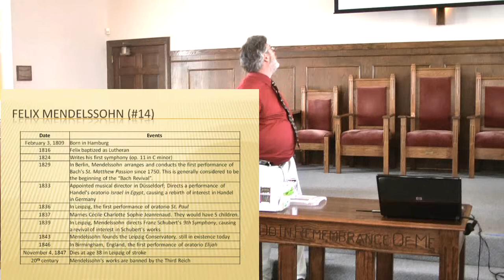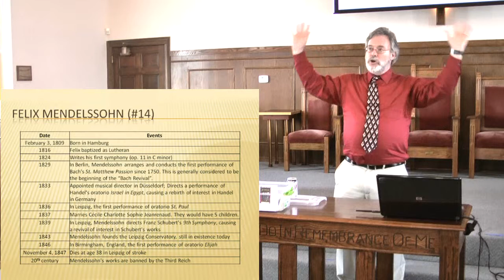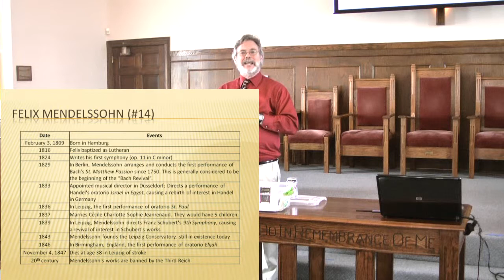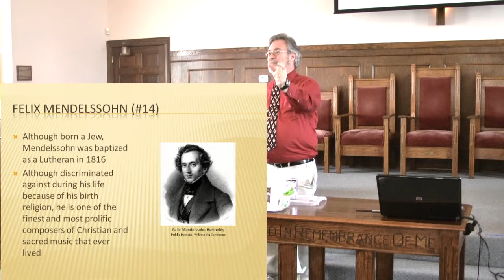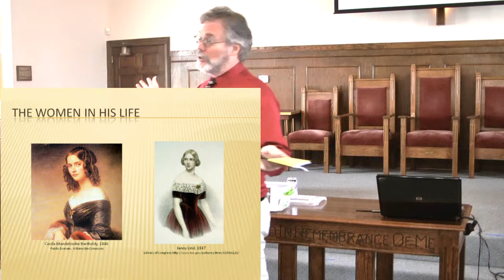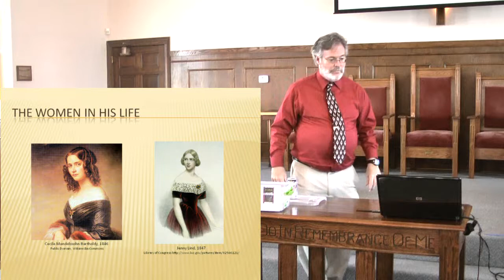Christian Music Influences: Felix Mendelssohn (#14)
This is an extract from the course "The 25 People Who Most Influenced the Music of Music of Christianity". It looks at #14 on the list - Felix Mendelssohn.

I recommend that you watch this in 720p (lower right hand corner of the video).

Join the "Christian History and Theology Courses" group on FaceBook!

Robert is available as a guest speaker.